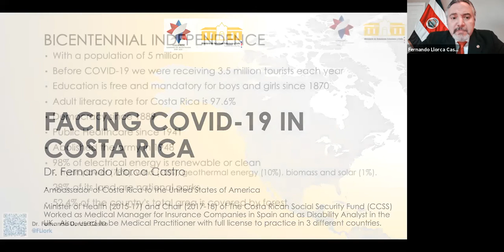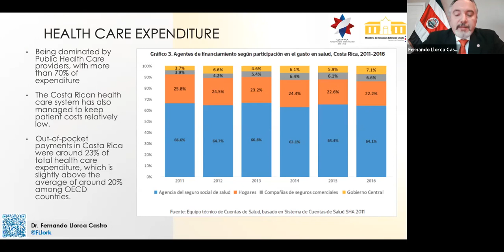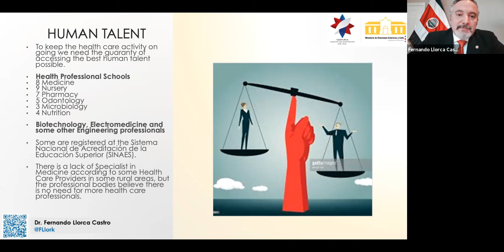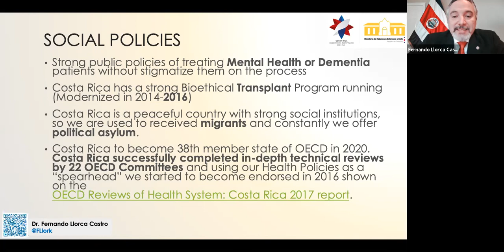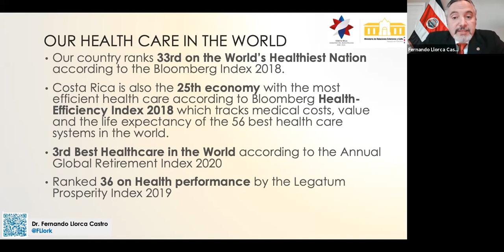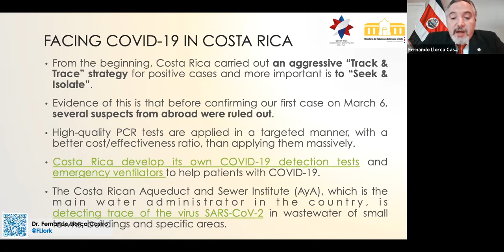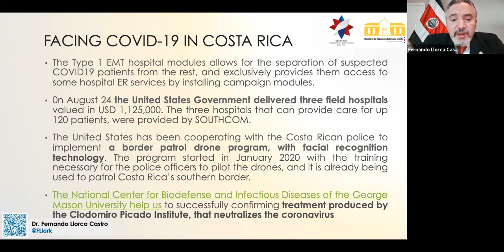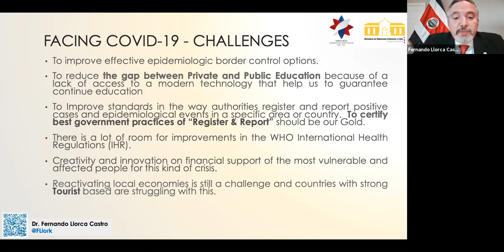Dr. Fernando Llorca Castro: Ambassador of the Republic of Costa Rica to the United States of America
On Friday, November 13 ODU hosted Dr. Fernando Llorca Castro, Costa Rica's ambassador to the United States. During his lecture, the Ambassador discussed his country's response to the COVID-19 pandemic. This event was co-presented by ODU's: Graduate School, Center for Global Engagement, Center for Global Health, School of Public Service, and the Virginia Modeling, Analysis, and Simulation Center.